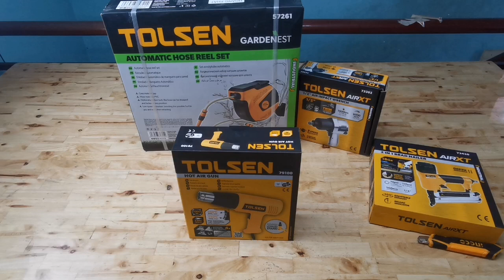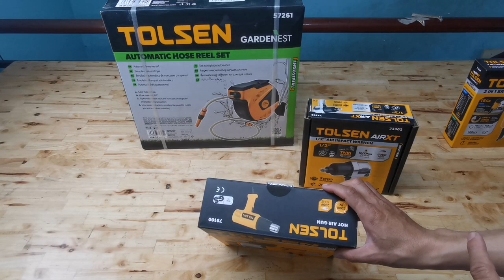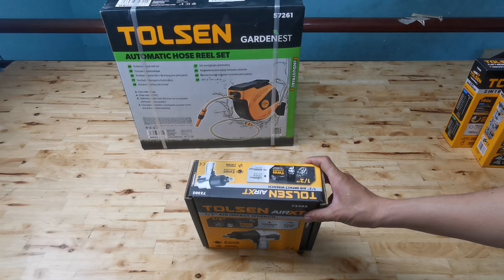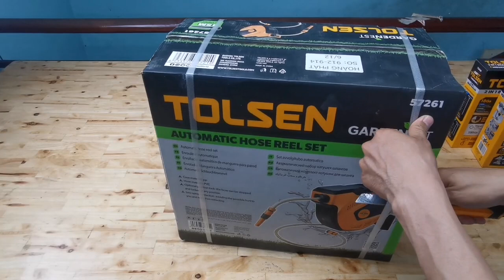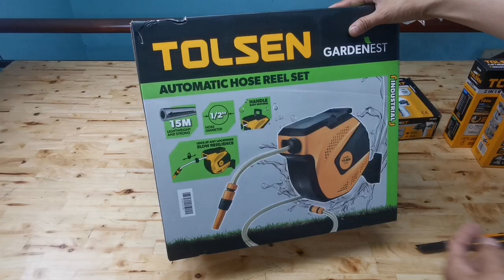Máy khò, Bulong 1000n.m, Rulo nước Tolsen đã về hàng